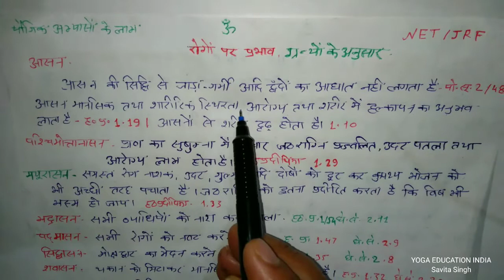योगिक मुख्य आसनों के‌ मुख्य लाभ ( रोगों पर प्रभाव) ग्रंथों के अनुसार NET/JRF MA YC YOGA"Savita Singh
इस वीडियो के माध्यम से आप सभी विद्यार्थी
योगिक अभ्यासो में मुख्य आसनों के‌ मुख्य लाभ ( रोगों पर प्रभाव) ग्रंथों के अनुसार मुख्य आसन कौन से हैं अभ्यासक्रम क्या है प्राणायाम पूर्व सावधानियां कौन सी है‌सरल व्याख्या में समझ सकेंगे आपका सुझाव आमंत्रित है
NET/JRF MA YC YOGA सिलेबस के अनुसार "Savita Singh .